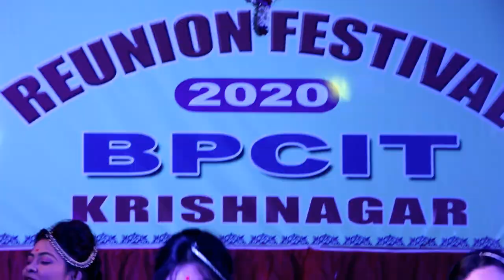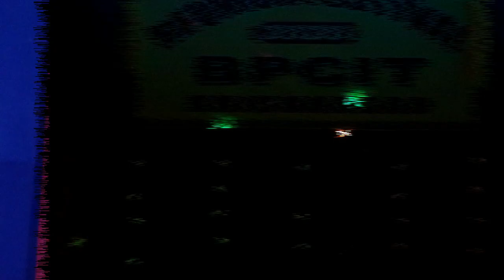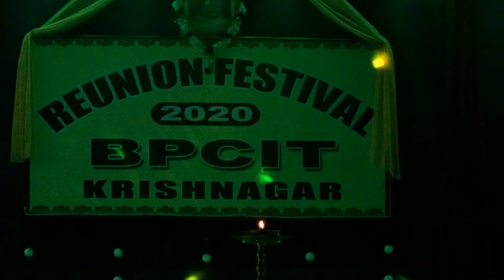9th REUNION FESTIVAL OF BPCIT... PART 02